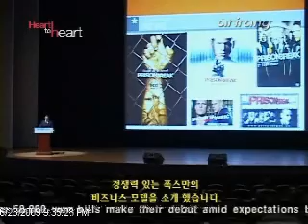ArirangTV Heart to Heart President of Fox TV Studios(2)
Emiliano Calemzuk, President of Fox TV Studios
Emiliano Calemzuk is the keynote speaker at KoreaComm 2009 and the President of FOX Television Studios, the program production arm of News Corporation to the major U.S. and international broadcast and cable networks. Join us on this edition of "Heart to Heart" and hear about media convergence with Emiliano Calemzuk.